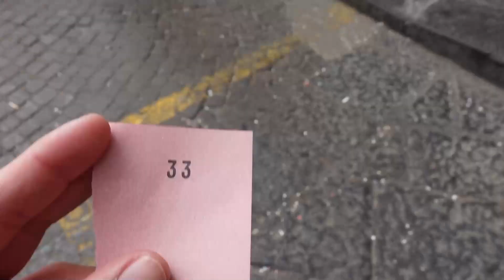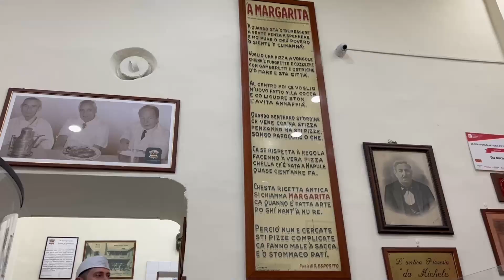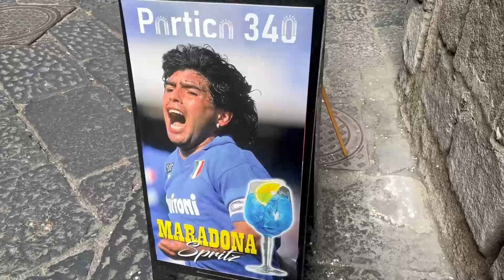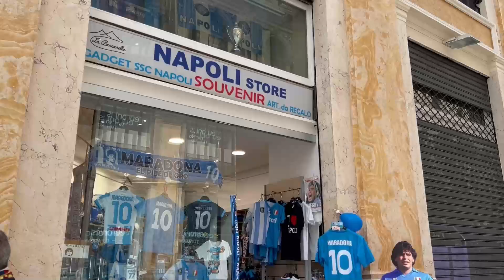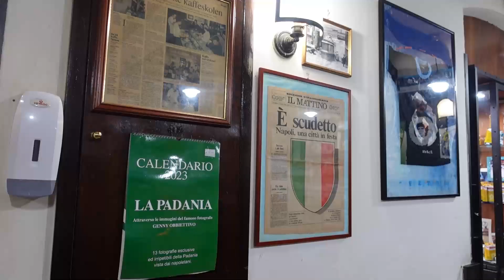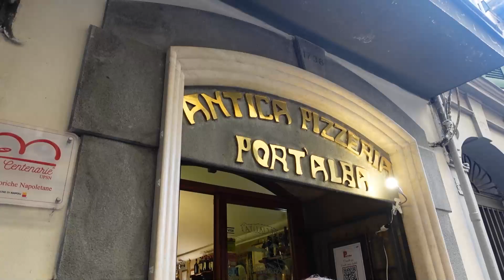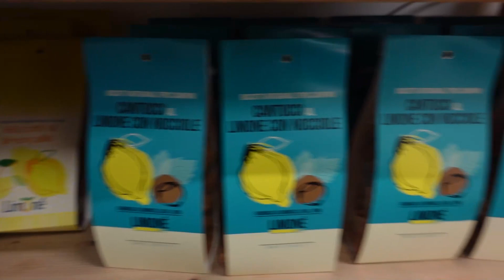THE MOST DANGEROUS CITY IN EUROPE? 48 HOURS IN NAPLES | FIRST SOLO TRAVEL EXPERIENCE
I travelled to Naples, Italy for my first solo travel experience and for a 48 hour adventure. I was told numerous times before that I needed to be careful and that it was a very dangerous place. What I experienced could not be further from what was told to me. It is an absolutely beautiful city to explore from the narrow streets of Spaccanapoli and Quartieri Spagnoli to having heavenly food (pizza) and desert! I spent 48 hours here to see whether it was a city that you could explore comfortably in that timeframe.